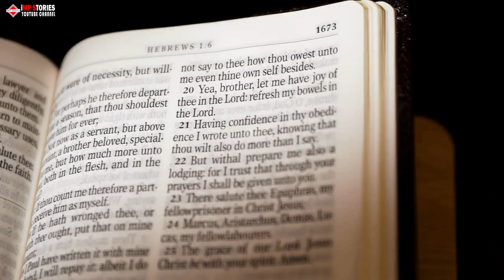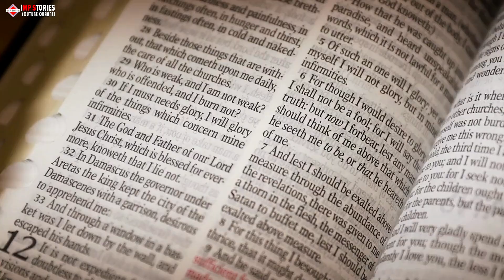In a Shocking Twist, Man Discovers the Truth After Girlfriend Goes Into Labor at the Hospital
Watch in shock as this man discovers the truth after his girlfriend goes into labor at the hospital. You won't believe what happens next!